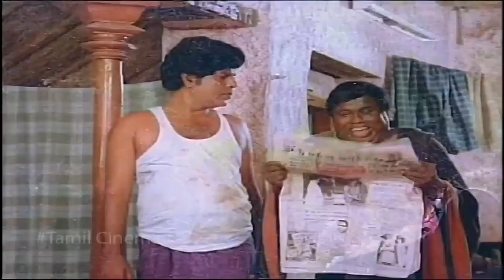S.S. Chandran Comedy Scene || Kan Simittum Neram Tamil Movie || Super South Tamil